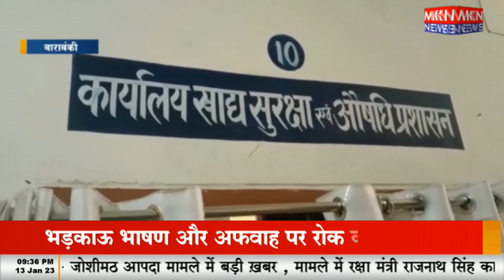रिश्वतखोर फूड इंसपेक्टर, अधिकारी से शिकायत पर व्यवसाई से बढ़ा दी घूस की रकम